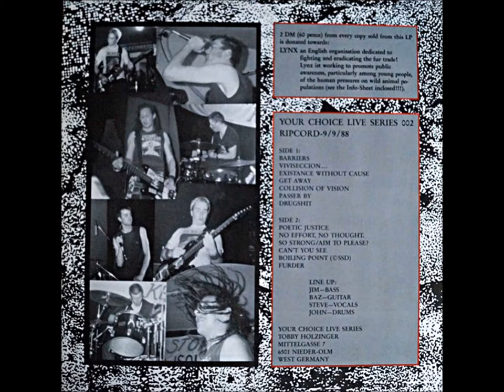ripcord - Your Choice Live Series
1 Barriers
2 Viviseccion...

3 Existance Without Cause
4 Get Away
5 Collision Of Vision
6 Passer By
7 Drugshit
8 Poetic Justice
9 No Effort, No Thought.
10 So Strong / Aim To Please?
11 Can't You See
12 Boiling Point Written By  SSD
13 Furder

live on 09/09/1988 @ Oberhaus, Alzey, West Germany
Steve in this live seems to have a bad cold and throat condition is bad, but cool